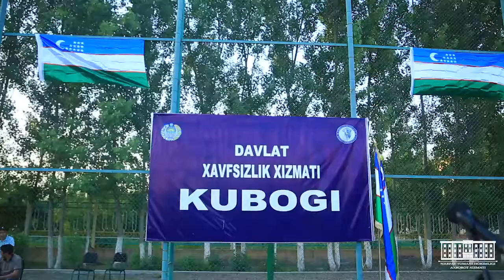DXX KUBOGIDA NAVRO‘Z VA TOTKENTLIKLAR G‘OLIB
Maʼlumki, aholi o‘rtasida jismoniy tarbiya va sport, sog‘lom turmush tarzini targ‘ib etish maqsadida tumanimizda davlat xavfsizlik xizmati kubogi uchun sportning mini futbol hamda futbol musobaqalari o‘tkazilmoqda.

Bugun esa ushbu musobaqaning final bosqichi bo‘lib o‘tdi.

Qizg‘in kechgan bellashuv natijalariga ko‘ra g‘olib jamoalar aniqlandi.

Demak, mini futbol bo‘yicha Navro‘z mahallasi 1-o‘rin, O‘zbekkenti va Tepa mahallalari futbol jamoalari 2 hamda 3-o‘rinni egalladilar.

Futbol bo‘yicha o‘tkazilgan musobaqalarda esa Totkent birinchi, O‘zbekkenti ikkinchi va Tinchlik mahallasi jamoalari uchinchi o‘ringa ega bo‘ldilar.

G‘olib jamoalarga faxriy yorliq va esdalik sovg‘alari topshirildi.

Tantanali taqdirlash marosimida sektor rahbarlari va DXX masʼullari ishtirok etdilar.